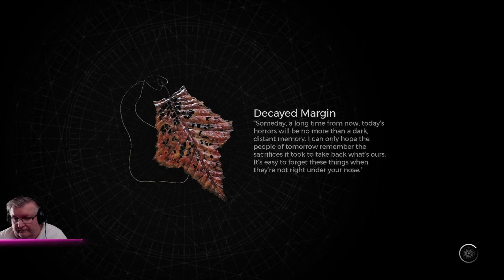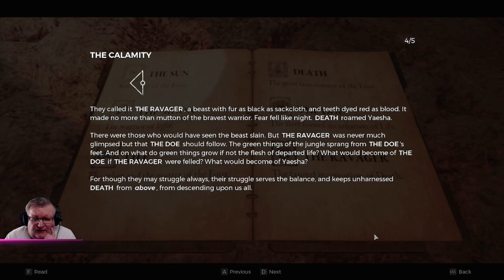Remnant II (PC) The Chimney, The Forbidden Grove and Ravager's Lair playthrough part 13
Part 13 of my first time playthrough of Remnant II The Chimney, The Forbidden Grove and Ravager's Lair on the PC.